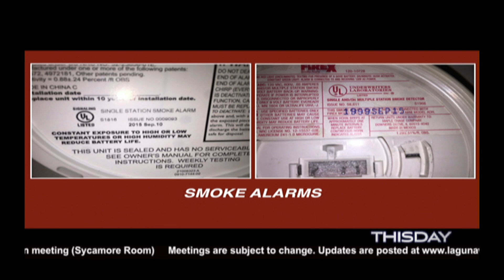OCFA 11 21 16